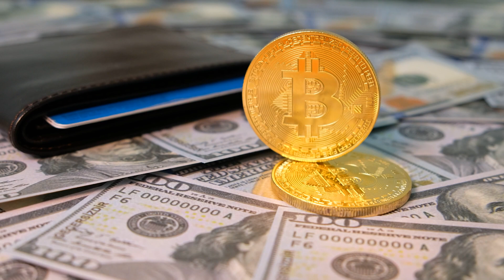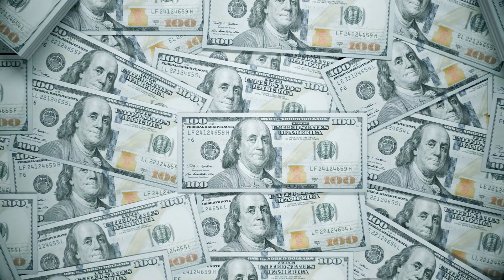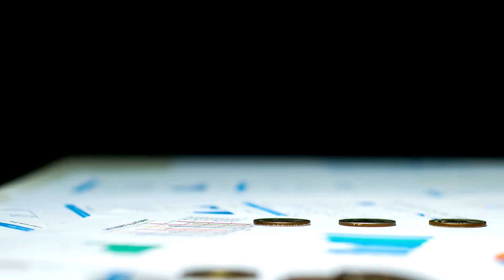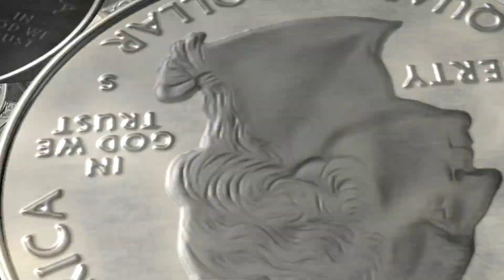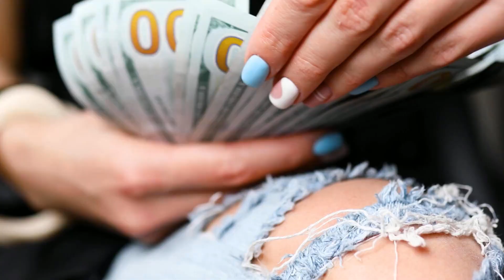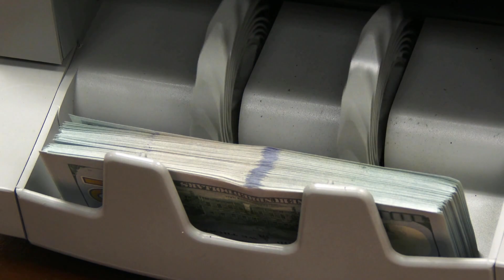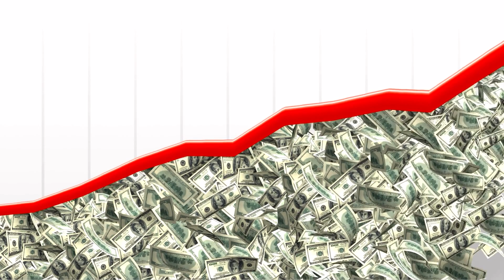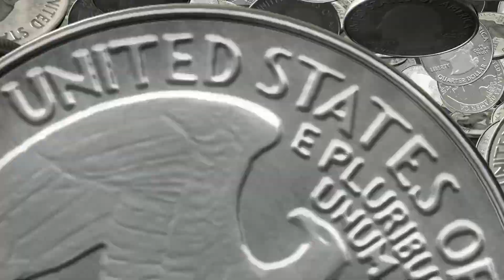Financial horoscope for May 2023 for all Zodiac Signs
May 2023 will be a difficult month in almost all aspects of life, however, there will also be pleasant moments. The stars advise the Signs of the Zodiac to use every chance they have in the financial sector if they want to achieve high result
0:21 Aries
1:15  Taurus
2:12 Gemini
3:12 Cancer
4:10 Leo
5:03 Virgo
5:58 Libra
6:42 Scorpio
7:31 Sagittarius
8:30 Capricorn
9:19 Aquarius
10:13 Pisces